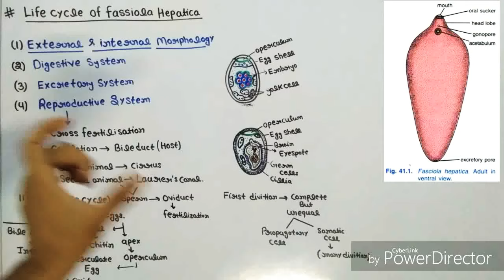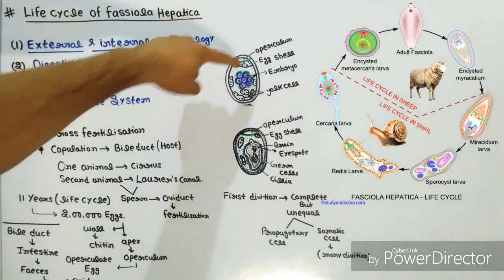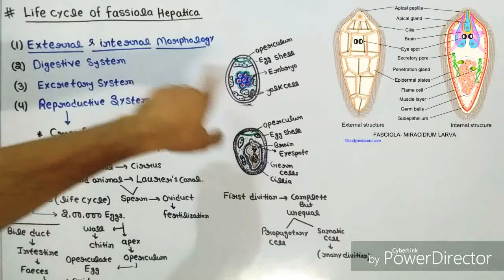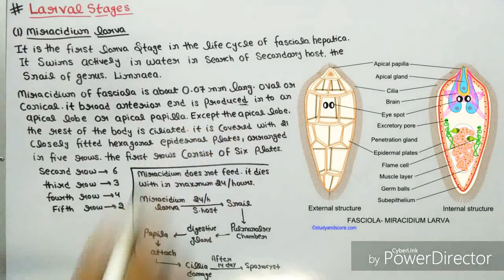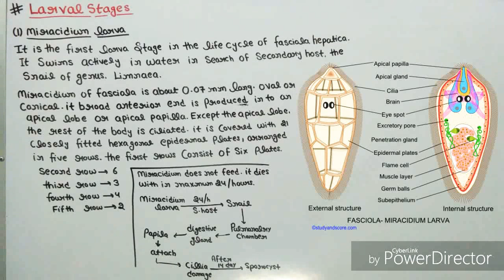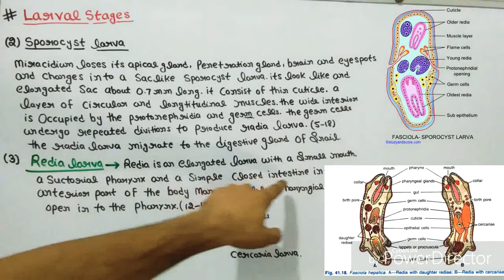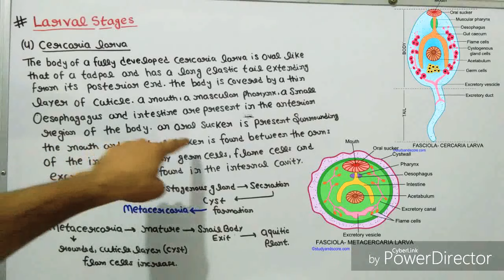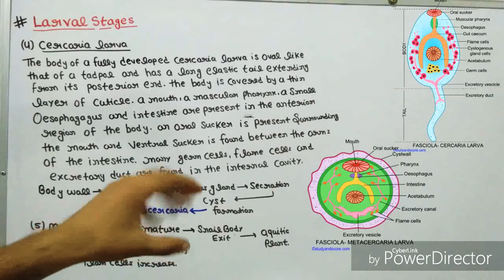Larval stages of Fasciola hepatica